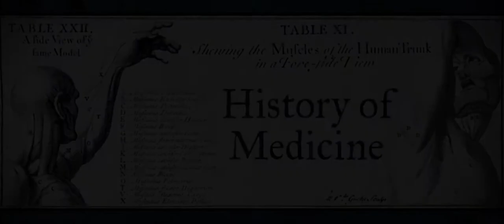Mostra ab medica 3.0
La storia della scienza medica è fatta di grandi scoperte che hanno migliorato la vita dei pazienti, scoperte sensazionali e scoperte più semplici che hanno poi avuto grandi effetti sul futuro della medicina.
La mostra ab medica 3.0, aperta al pubblico dal 10 settembre al 31 ottobre 2015, vi accompagna lungo le principali tappe della medicina, attraverso l’intuito, la passione e il genio di alcuni medici e scienziati.